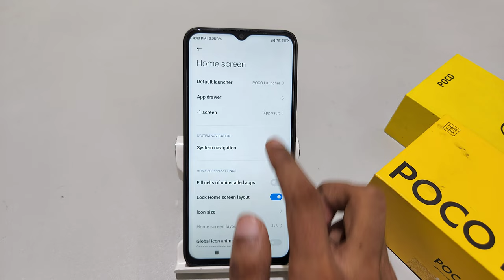remove google left swipe in Poco c51 | how to remove google feed in Poco c55 left swipe kaise hataye